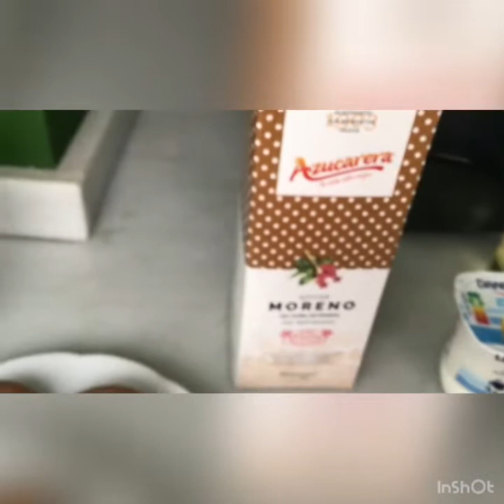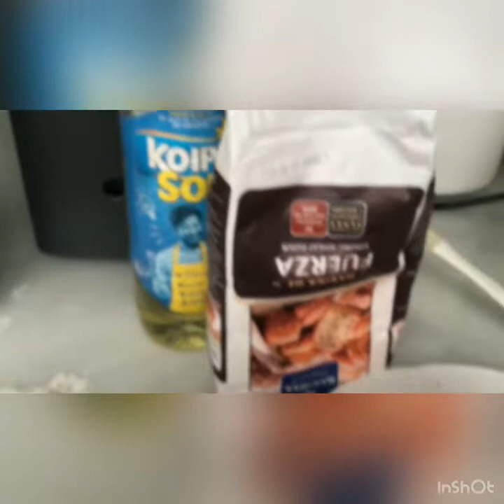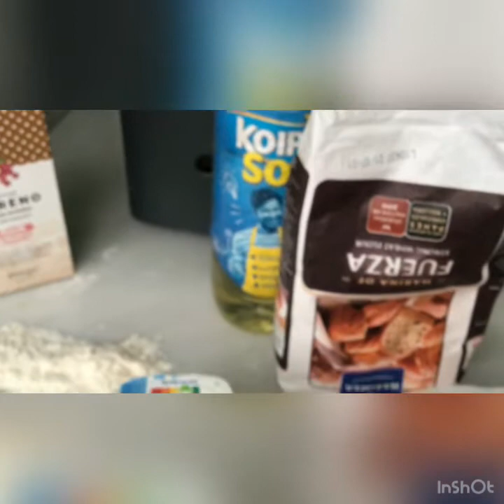BIZCOCHO DE ZANAHORIAS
3 EGGS
1YOGORT
1 1/2 CUP YOGURT SUGAR
1 PACK BAKING POWER
3 CUP FLOUR